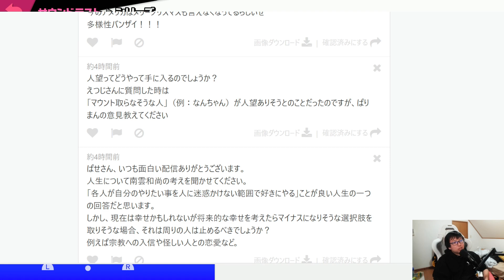WHAT AN ENDING! (VGBootCamp) | Smash Ultimate Highlights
Timestamps & vods:
[00:00] #1 VGBootCamp: WHAT AN ENDING!

[00:27] #2 huto_ssbu: 鬱

[00:42] #3 VGBootCamp: Sparg0 wins

[00:57] #4 gackt_N: リスナー最弱決定戦 最後まで残ったやつが最弱 ドテブラ 誰でも参加可能

[01:25] #5 RockoRacc: The pause after saying Tego was short...

[01:33] #6 VGBootCamp: The DOUBLE!

[01:59] #7 NoStyleEsports: HOW DID HE DO IT

[02:26] #8 WisconsinSmash: GET BABOONGA'D

[03:26] #9 GWeekly_Smash: 70

[03:37] #10 DizzyRambunctious: lol?

[03:44] #11 VGBootCamp: ARBITER SCREAMS

[04:02] #12 vyral_compound: We live in a simulation

[04:27] #13 theMixed_: JAYCE ?!

[04:37] #14 VGBootCamp: 72%?

[04:54] #15 VGBootCamp: CaptainCRUP Popoff

[05:31] #16 STRIXmrs: PARDON

[05:41] #17 VGBootCamp: THE 3-0 FOOTSTOOL

[06:09] #18 VGBootCamp: spargo has to bring something nasty

[06:33] #19 theMixed_: Free stock

[06:53] #20 ぱせりまん: 軽スマブラ、本日のテーマ：旅先でチェーン店に入るのはアリかナシか。ましゅまろ後でやります。

[07:23] #21 toplevelesports: Elwin doet ook upsmash

[07:28] #22 NoStyleEsports: Bursted on em